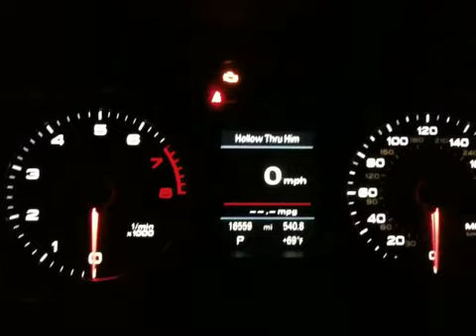APR Stage1 Program Switching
Me switching through my stock(one blink per sec) and the 93oct(two blinks per sec) on my 2.0T B8 audi A4.